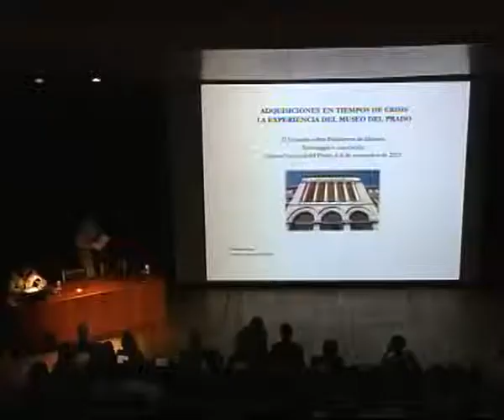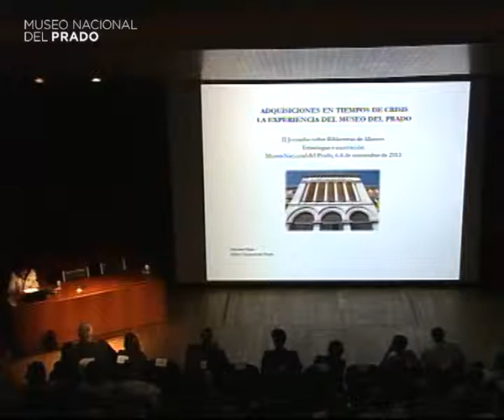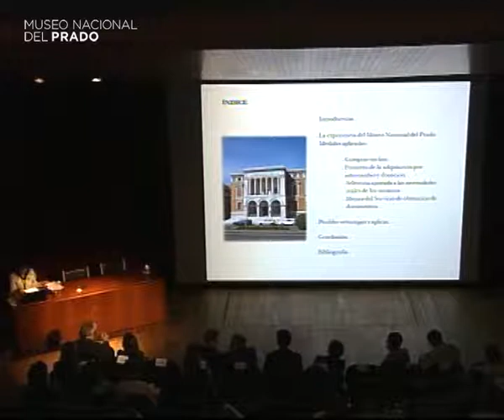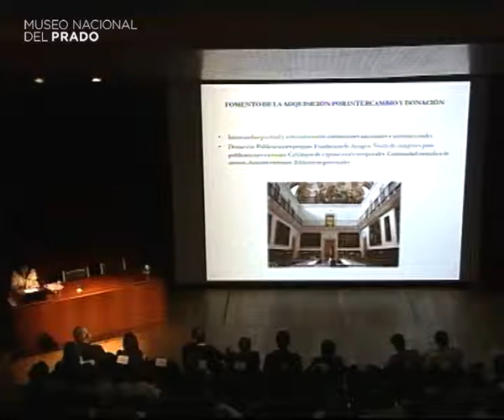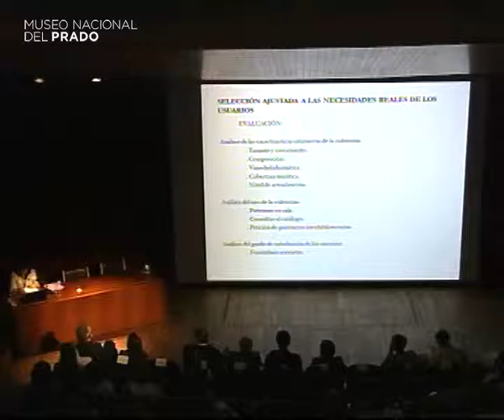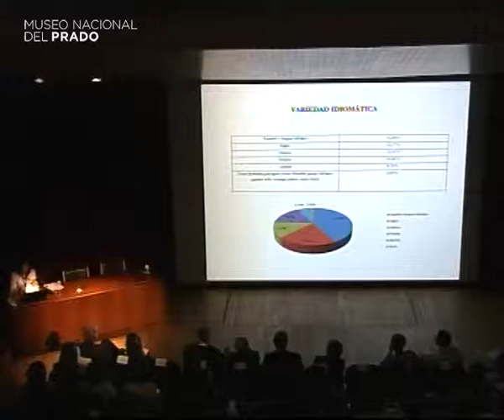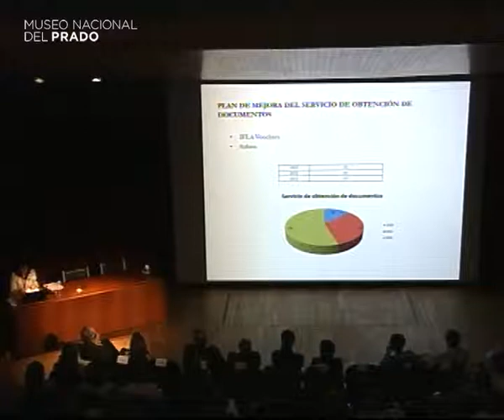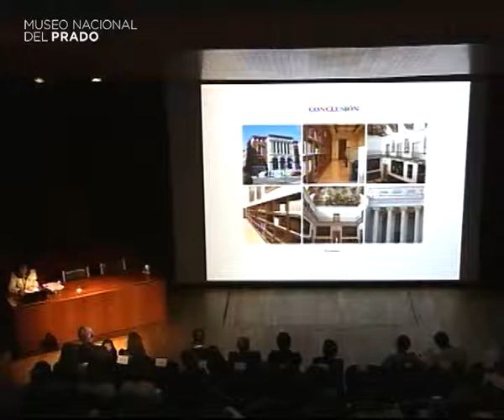Adquisiciones en tiempos de crisis: la experiencia del Museo del Prado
Conferencia impartida por Felicidad Elipe, Jefe de Sección de Adquisiciones. Biblioteca Museo Nacional del Prado.

6 de noviembre de 2013. Duración del vídeo: 15 min.